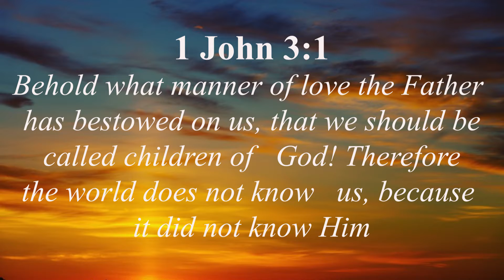Father God | EP 1 | Rev. Michael Masambu